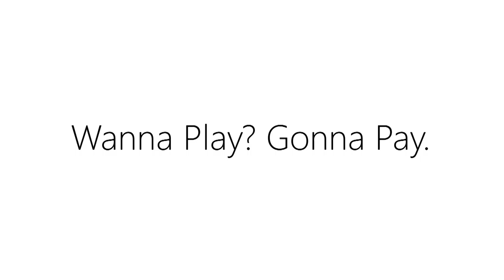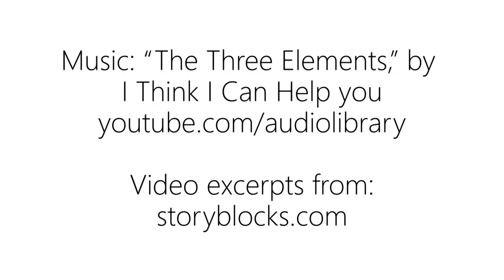Wanna Play? Gonna Pay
Larry, Pueblo, Colorado

Video Editors
Yusura Ali
Madison Bounds
Alex Rocha
John Wroblewski